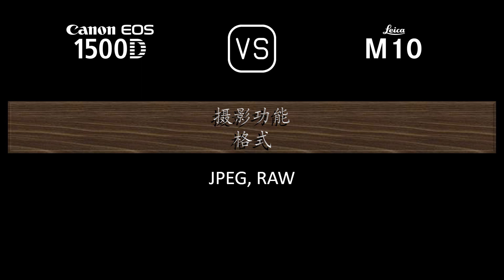Canon EOS 1500D 与 Leica M10 的规格比较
本视频是 Canon EOS 1500D 与 Leica M10 的功能概述和规格比较 (comparison of specifications)，希望对您有所启发。感谢您的支持。

00:24 推出
00:32 机身
00:41 传感器
01:05 图片
01:21 光学与对焦
01:50 屏幕
02:10 取景器
02:22 摄影功能
03:23 录像功能
03:39 贮存
03:43 连接性
04:12 物理特性
04:32 杂项